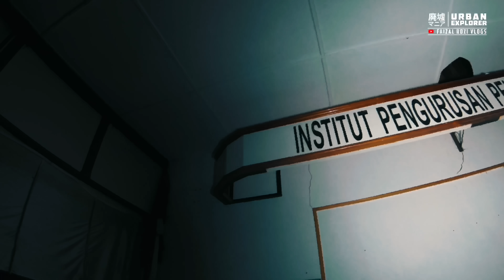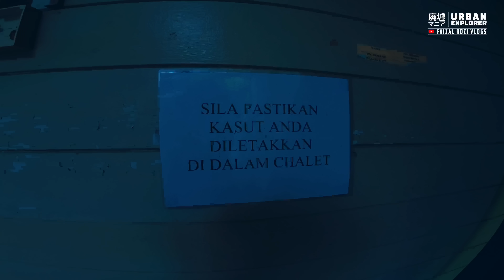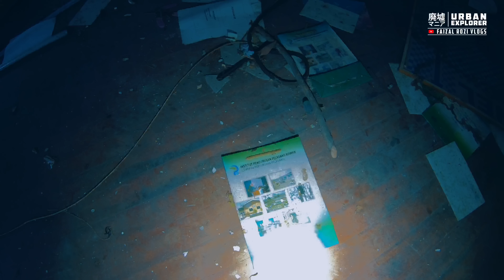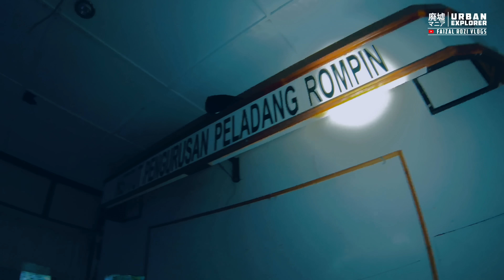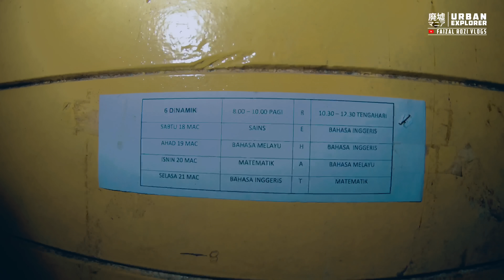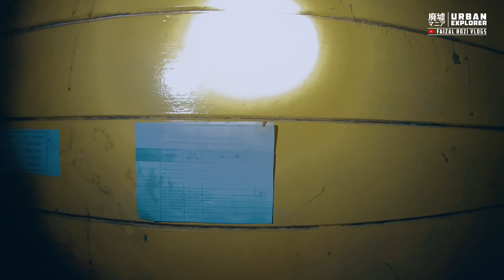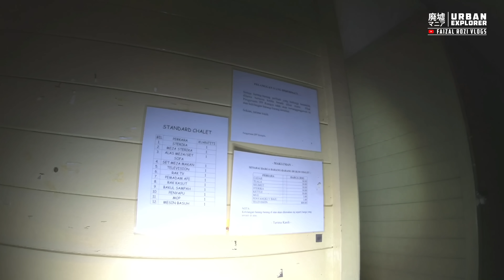MENGELIRUKAN Diwaktu MALAM..Hampir 10 Tahun..100 unit Terbiar USANG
Salam semua,Vlog kali ini bertempat di Kuala Rompin yang mana terdapat sebuah kawasan yang mempunyai hampir 100 unit buah rumah termasuk chalet,asrama,dewan,ruang riadah sukan dan pelbagai lagi,Tapi sayang sekali terbiar usang.
Juga terdapat artikel bahawa tempat ini pernah dijadikan program motivasi jatidiri oleh motivator terkenal iaitu @DatoMohdFadzilahKamsah dan juga penganalisis jenayah Kamal Affandi Hashim

Rakaman eksplorasi dibuat pada waktu petang dan juga waktu lewat malam utk meninjau keadaan disana
Namun pada waktu petang hujan turun dan terpaksa berteduh disalah satu chalet usang disana,Pada waktu malam pula laluan agak mengelirukan kerana barisan unit kelihatan agak sama dan laluan juga hampir serupa dan semak yang agak tinggi dan membahayakan

Sila ikuti sehingga akhir perjalanan vlog kerana salah satu unti chalet disana berbau wangi yang sangat kuat dan ada yang berbau busuk

Terima kasih kerana menonton dan ikuti rakaman kali ini

Mic :Rode
Gopro Hero 7 Black
Drone :Phantom 3 standart & Mavic Pro
🐲Myth
⚠️Konspirasi
👻Eksplorasi +Paranormal+History+Misteri+Urban (Haunted) ✅
⏱3am Challenge
👣Nostalgia
👣Urban legend

frvsupporters
stay real